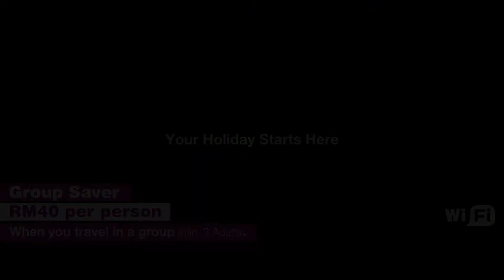It's Always Fun to Travel in Groups on KLIA Ekspres! - Short Version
Start your holidays with KLIA Ekspres! It's always fun in groups, and you enjoy greater savings too! 😃
Groups (min. of 3 adults) travel at RM40 a person.
today!